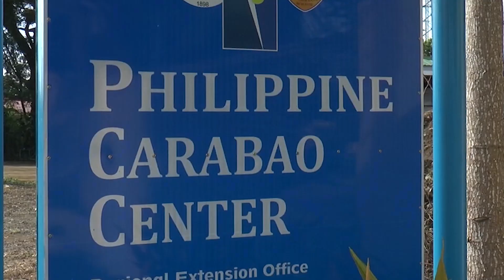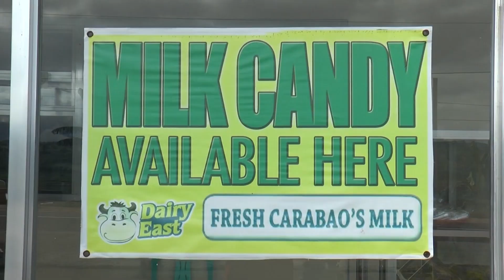Sa Paglalandi ng kalabaw may kita ang magksasaka | Pambansang gatasan | Magandang Gabi Pilipinas